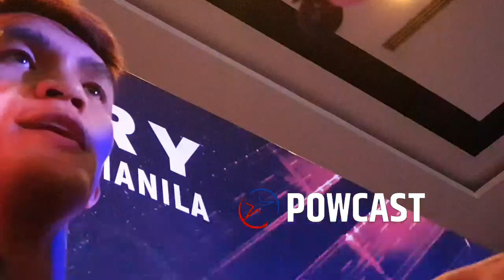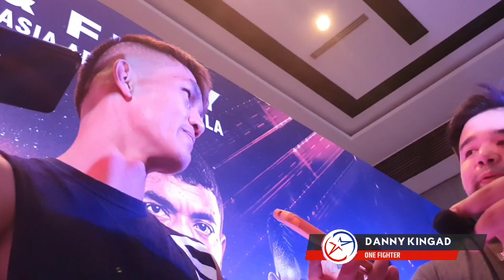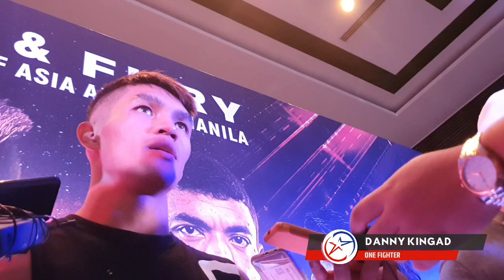Danny Kingad | Kaya Ko Manalo sa Rematch kay Demetrius Johnson | ONE Fire and Fury